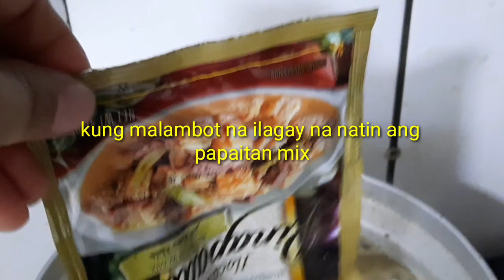Simple Ilokano Papaitan recipe |my own version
Papaitan ilokano dishes.